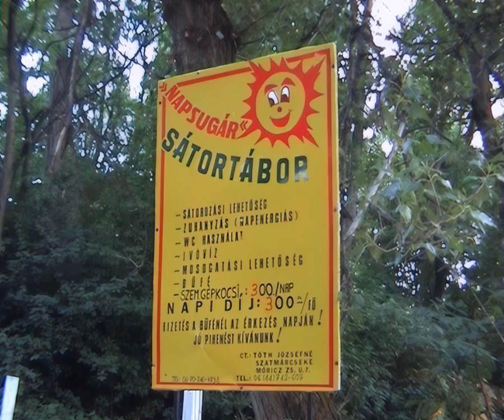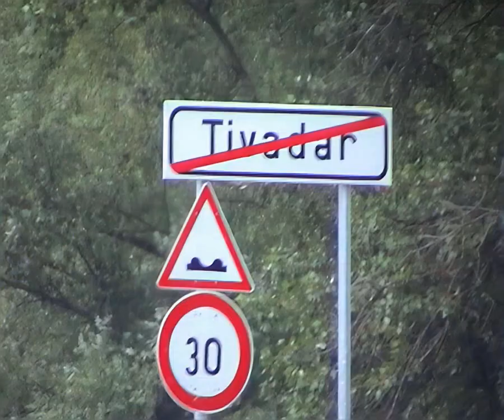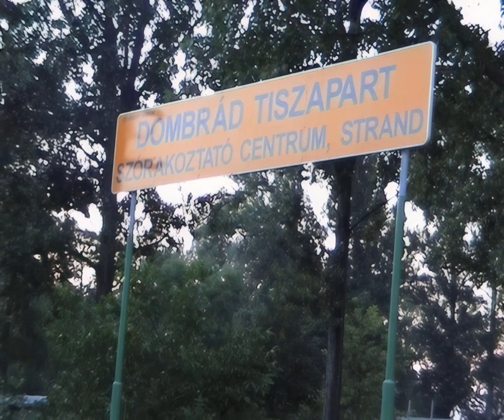Vízitúra Tiszabecstől Dombrádig 2003-ban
A zuglói Széchenyi István Általános Iskola diákjainak, tanárainak, a meghívott barátoknak, ismerősöknek, Szer Balázs szervezésében 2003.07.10-től megtett kilencnapos Tisza túrája megfilmesítve.
1.nap: utazás Tiszabecsre,
2.nap: Szatmárcseke felé, útközben pihenő a Túr bukónál,
3.nap: irány Tivadar,
4-5 nap: Gergelyiugornya,
6.nap: cél Tiszamogyorós,
7.nap: Tuzsér felé,
8.nap: végállomás, Dombrád,
9.nap: hazautazás.